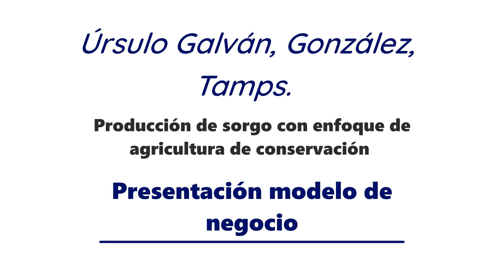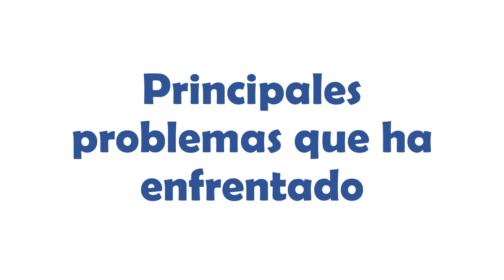Producción de Sorgo con enfoque de Agricultura de Conservación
El productor innovador Ricardo Alberto Martínez González nos relata sus experiencias en la producción de sorgo grano bajo condiciones de temporal en el Ejido Úrsulo Galván del municipio de González, Tamaulipas.
Se aborda la problemática que ha enfrentado durante los ciclos productivos, como las bajas precipitaciones, el alto costo de los insumos y las acciones  que actualmente realiza.
Además, nos cuenta las prácticas que a corto plazo llevará a cabo en la preparación del terreno y la elaboración de fertilizantes orgánicos para hacer más rentable su unidad de producción, disminuyendo costos y aumentando la producción de grano por hectárea con innovaciones sostenibles.